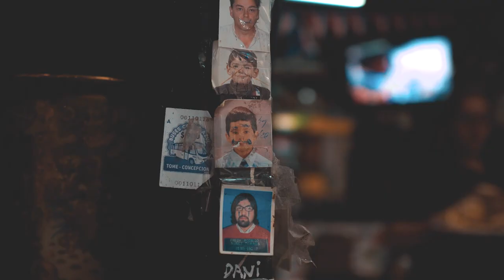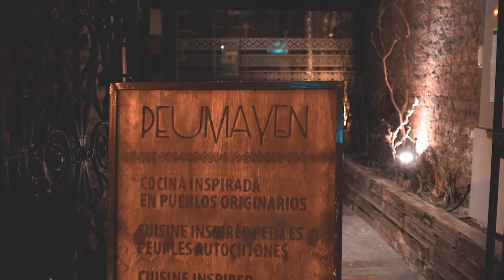SANTIAGO, CHILE : O QUE FAZER EM VIÑA DEL MAR E VALPARAÍSO? I DIA 3 I.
Valparaíso e Viña del Mar! Duas cidades litorâneas que queremos deixar como dica de "o que fazer em Santiago". Nós fizemos o passeio bate e volta de 1 dia que foi bem legal mas, se puder fique uns 2 a 3 dias na região. Para mais dicas de Santiago, acesse nosso site!

Segue também a gente no instagram @viajeseumundo. Quem acompanha a gente por lá viu essa viagem em tempo real!